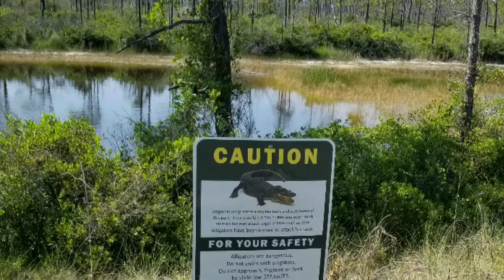Second Florida Trip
Everything from alligators to hurricane damage to dolphins was seen of this trip.